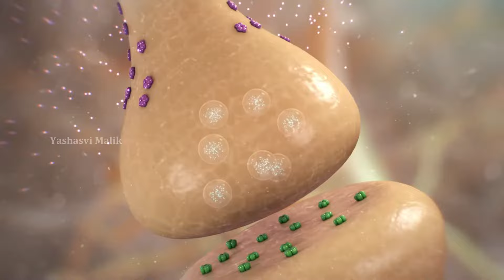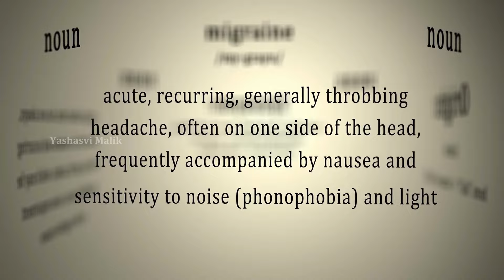Migraine pain headache 3d animation cause symptoms triggers prevention | why migraine pain happens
Migraine pain 3d animation headache cause symptoms triggers prevention | why migraine pain happens

Hi
I am Yashasvi Malik ( MBBS student at Maharaja Agrasen Medical College Agroha ).

In this video I have explained about Migraine ,
its causes , symptoms and its prevention and about migraine pain and headache.